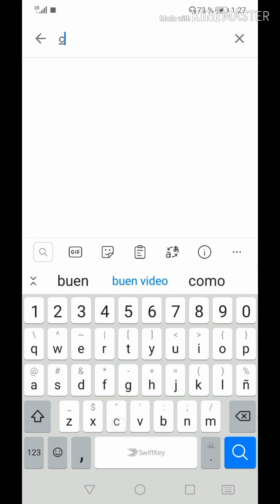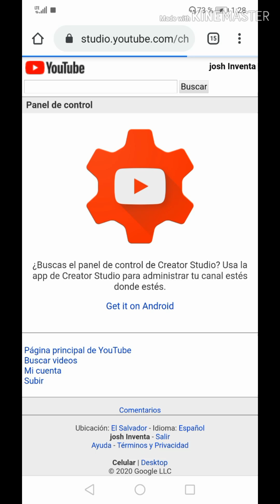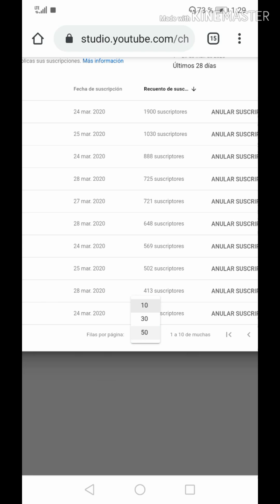Cómo ver mis suscriptores de Youtube en mi celular 2020(como saber quienes están suscrito a mi canal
Cómo ver mis suscriptores de Youtube en mi celular 2020(como saber quienes están suscritos a mi canal
En este video les enseño Cómo ver mis suscriptores de Youtube en mi celular 2020 (como saber quienes están suscritos a mi canal